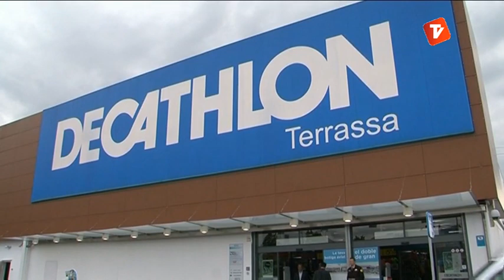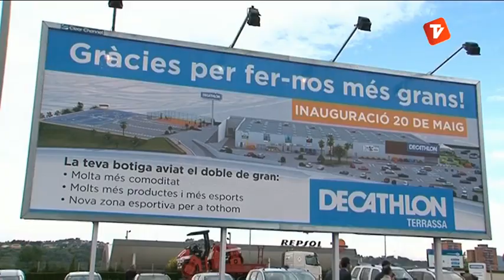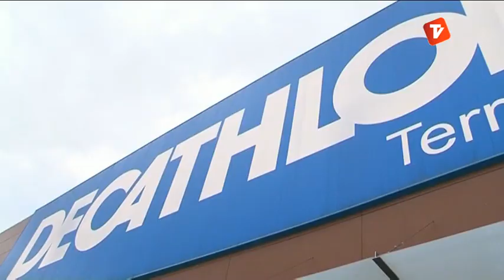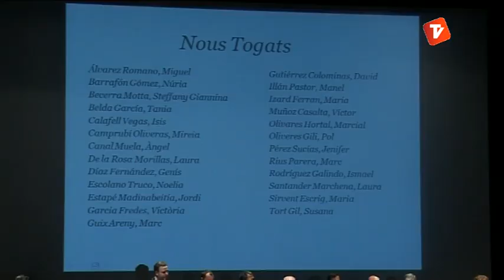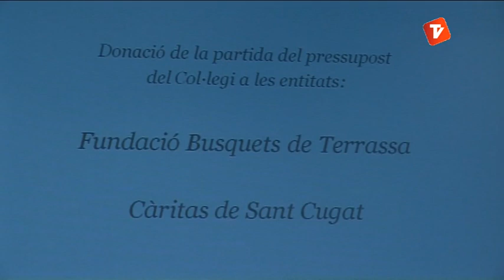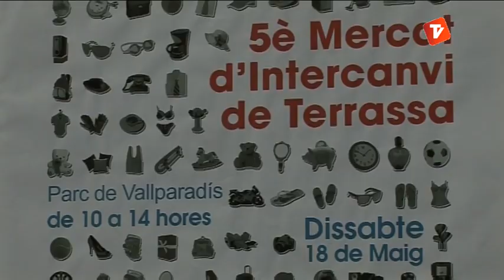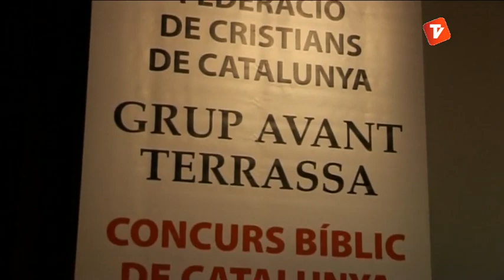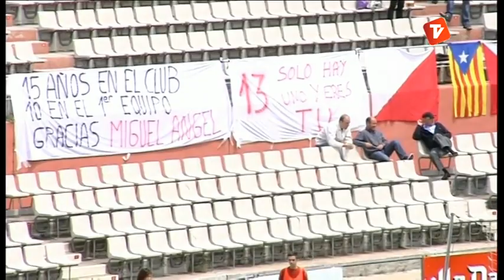Notícies Vespre 20-05-2013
Notícies vespre de Canal Terrassa Vallès d'aquest dilluns 20 de maig de 2013, presentat per Òscar Pericas i Joan Gutiérrez.